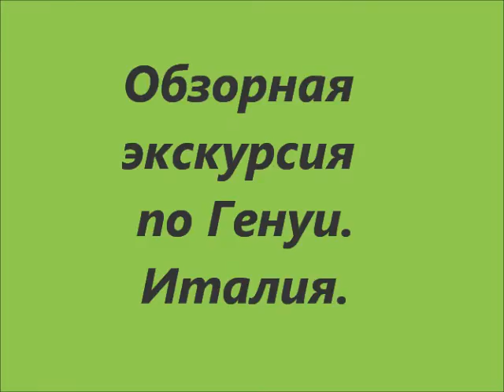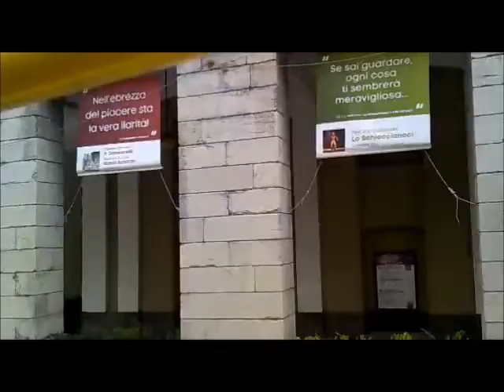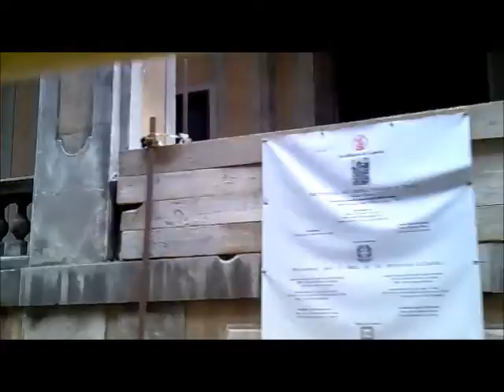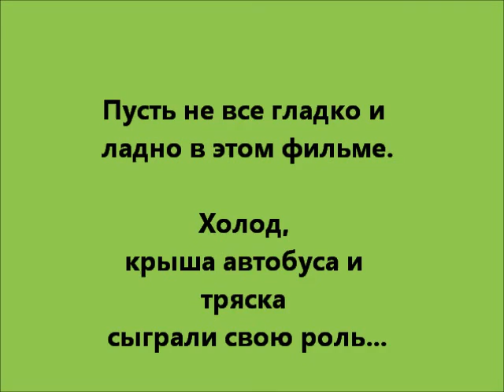Обзорная экскурсия по Генуи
Вдохните Италию. Извините, если качество видео вас разочарует - погода немного подкачала((( И все же есть что увидеть! В этом канале отражены все мои увлечения, рабочие моменты, чем я живу, что я люблю, чем я дышу, что интересного я вижу в окружающей жизни.